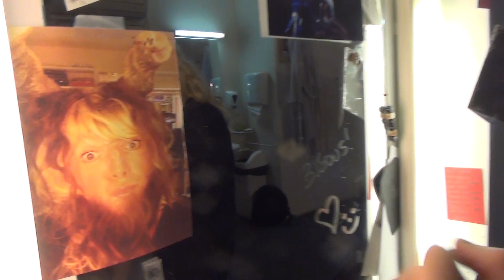Lumière en Coulisses 11 Partie 2 - Découvrez le Musical La Belle et la Bête autrement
Dans la seconde partie de la rencontre avec Yoni Amar, Dan Menasche vous propose de découvrir comment sont posées les prothèses du maquillage de La Bête.